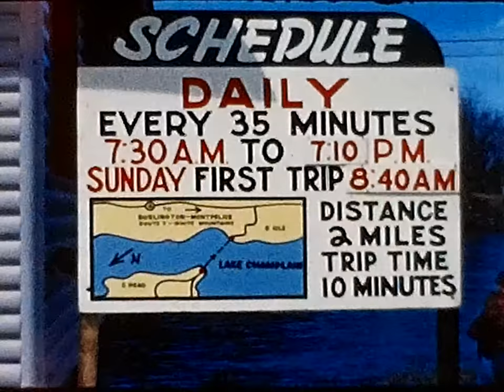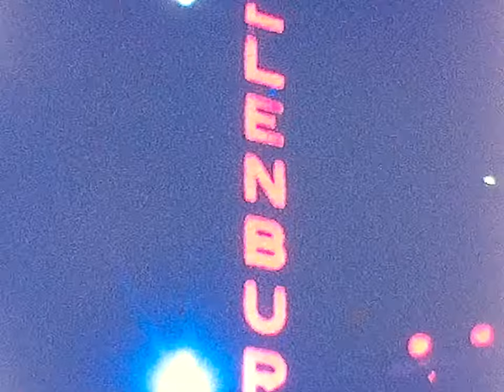Keith Baker Reel #1 & #2 Life in the USA June 61-62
An 8mm home movie By Keith Baker